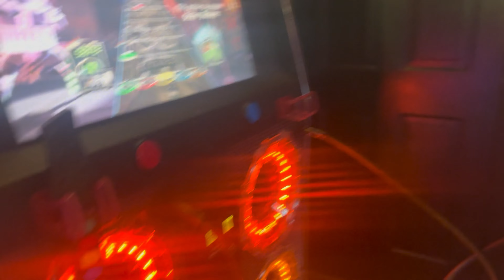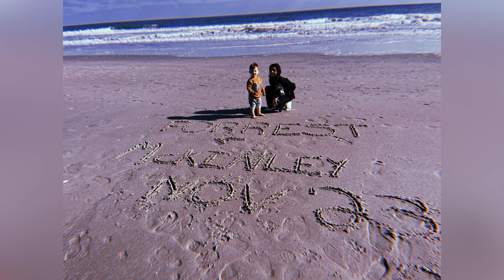Up to the END OF YEAR!! (NEW INTRO)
A look at what we've been up to in 2023... ready for 2024!

Musician: Steve Rocks